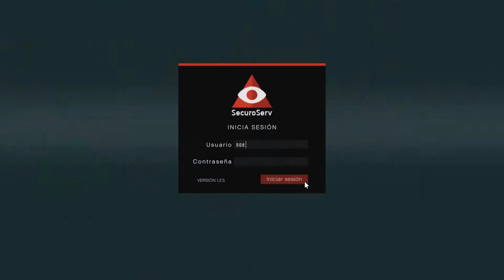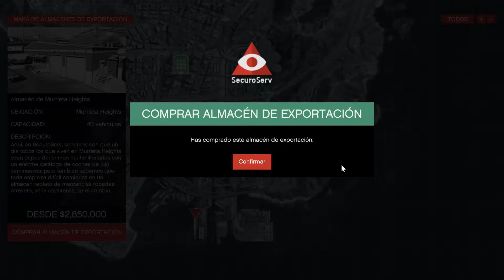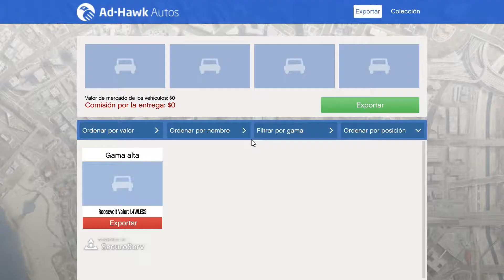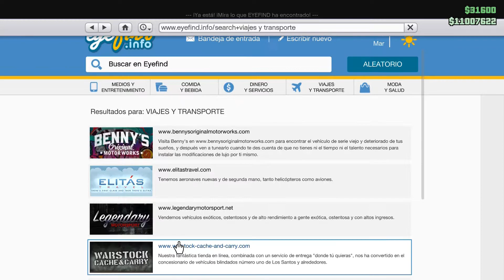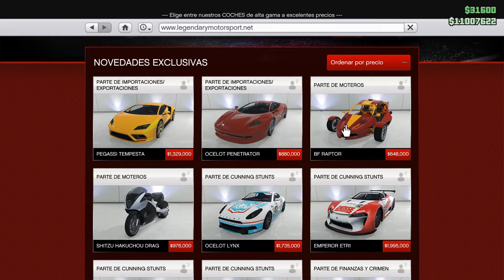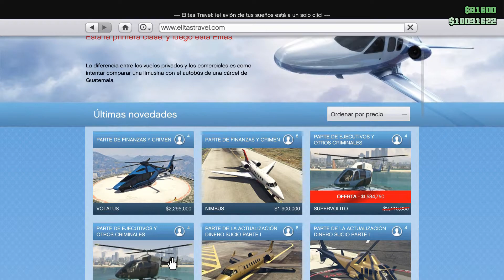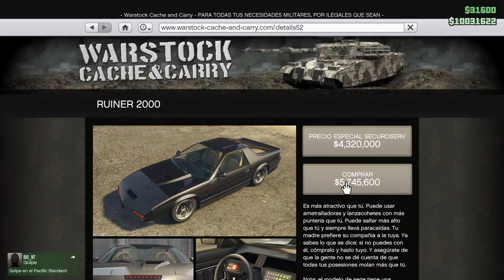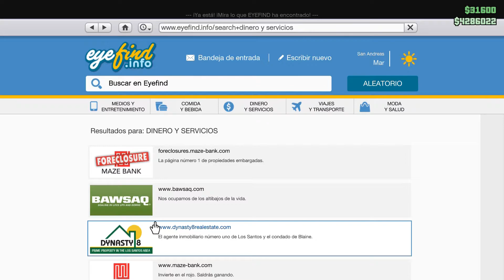GTA V ONLINE - IMPORT EXPORT - PROBANDO EL NUEVO DLC